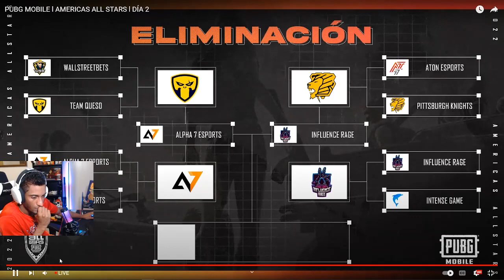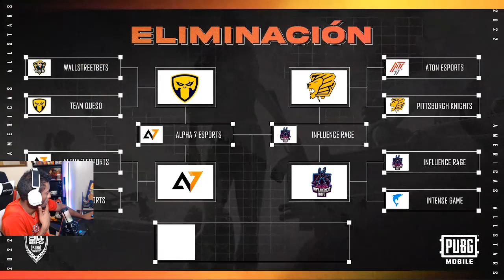INFLUENCE VS KNIGHTS TDM 4VS4 AMERICAS ALL STAR (PUBG MOBILE)